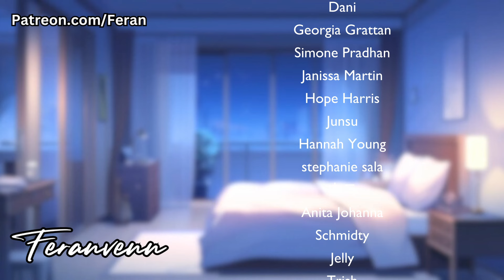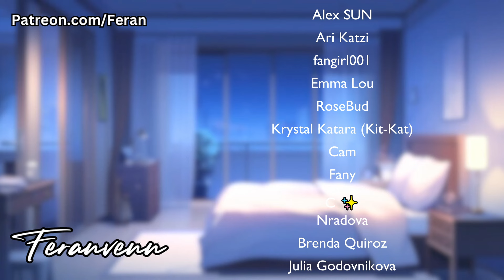Protective Boyfriend Cuddles You Up After A Scary Movie [Sleepover] [ASMR]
I'll protect you from all the Squidwards out there.